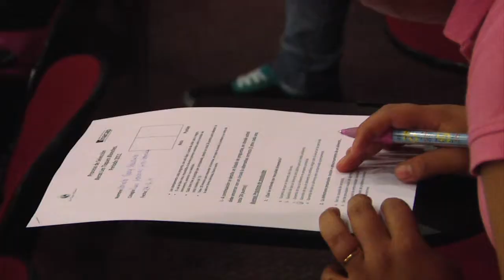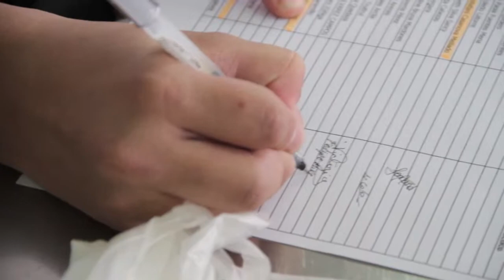Becas LTB 2013